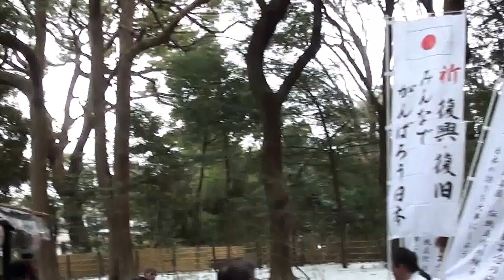建国記念の日 神輿ﾊﾟﾚｰﾄﾞ 明治神宮の参道渡御祭礼 2014年。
明治神宮　建国記念日、日本の建国を祝いです　本日は大変寒いの中　お疲れ様でした。。神輿は神様お乗り物です。,平成２６年の2月の11日です火曜日です、日本有りのまま！！　編集無し　其のまま RAW video （生）　Sony Full AVCHD (HD)　by picua.